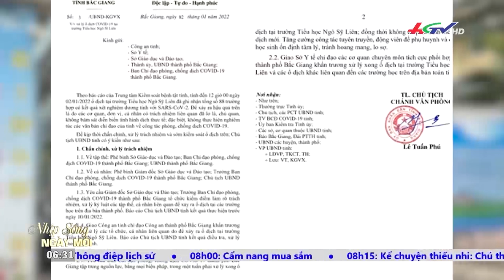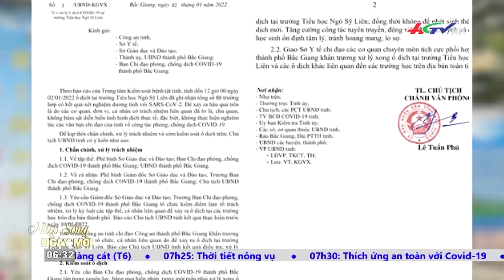Thêm 3 tỉnh, thành ghi nhận 4 ca nhiễm Omicron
Thêm 3 tỉnh, thành ghi nhận 4 ca nhiễm Omicron | TIN NÓNG MEKONG

* Zalo: Truyền hình Hậu Giang
* App: Hậu Giang TV
* Điện thoại: 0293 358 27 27